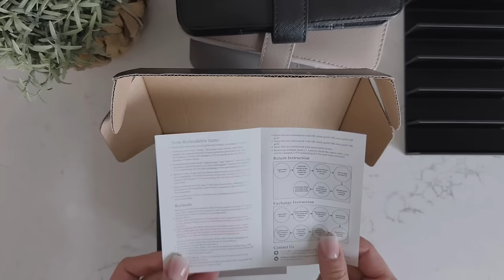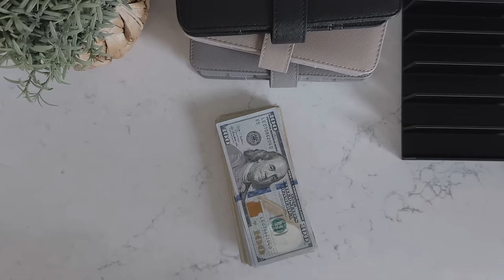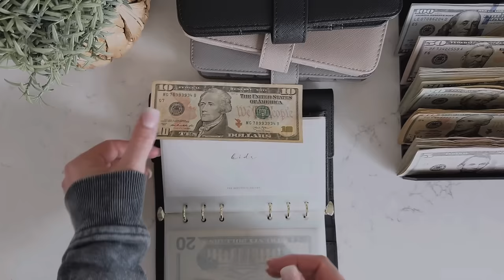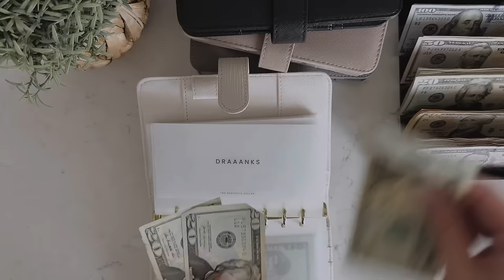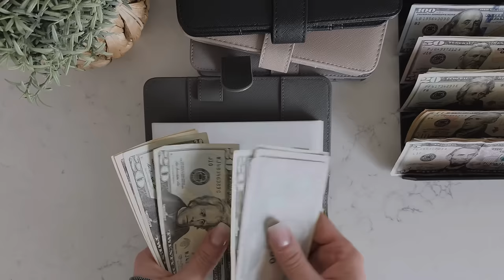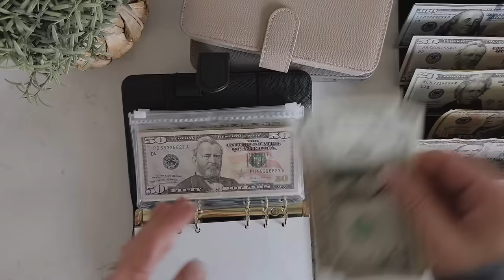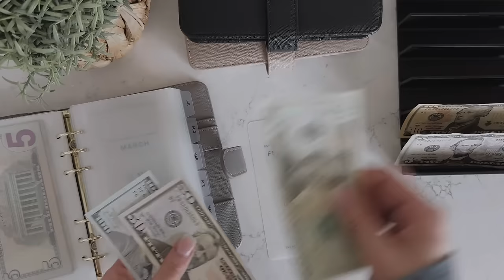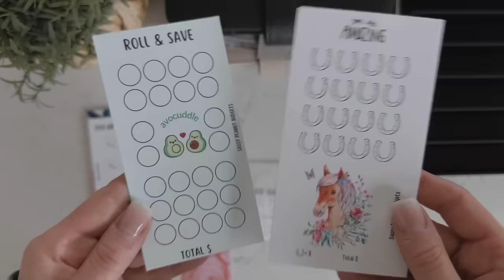Cash Stuffing | $1,655 | April No. 4| Sinking Funds + Savings Challenges | Jeulia Jewelry Unboxing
Jeulia Mother's Day Sale
For Every Woman's Power, For Every Mother's Love

20% code for limited time only!  Emily20  offer lasts until May 27 only)